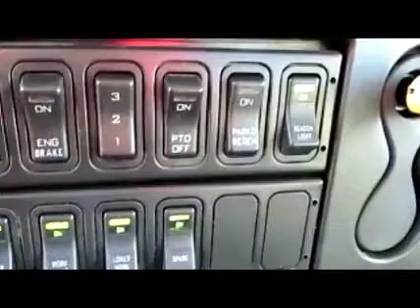2011 INTERNATIONAL 4300 For Sale